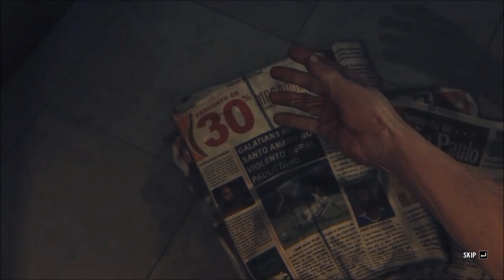Dr. Joe - Max Payne 3 - I Have To Kill Everyone (Again)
Theme of this game, basically.